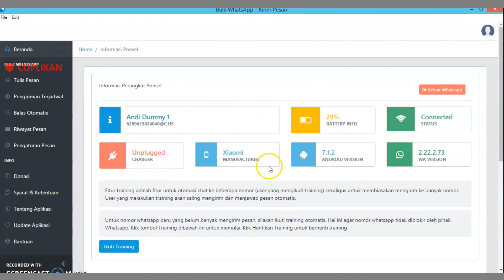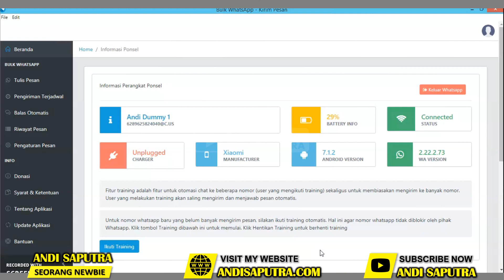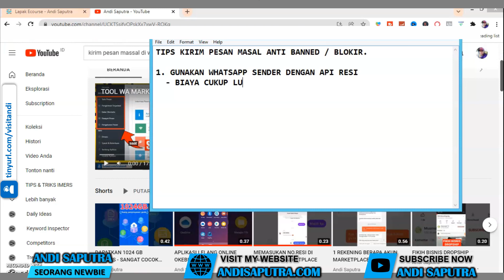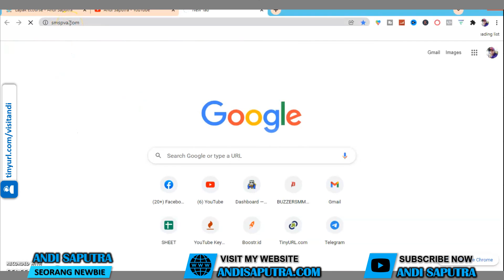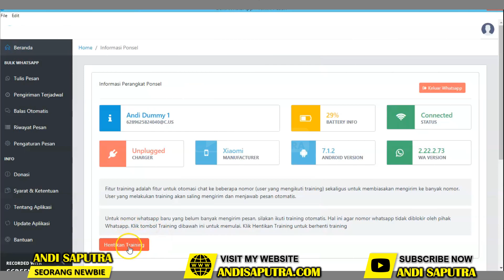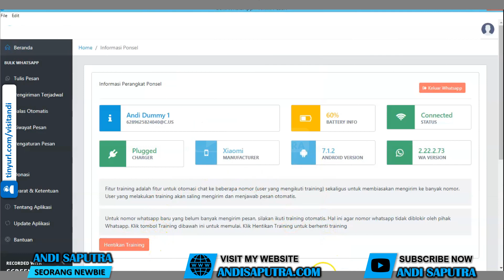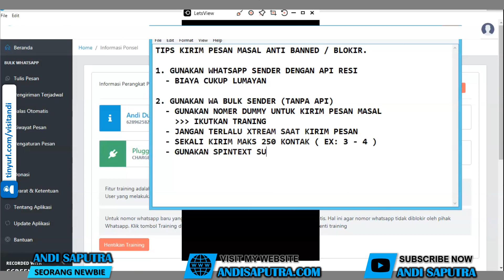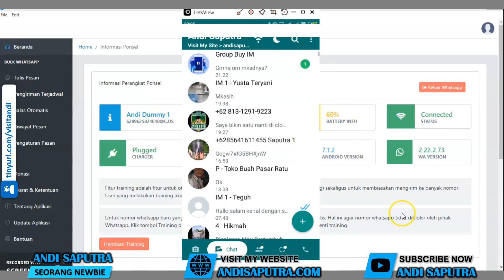APLIKASI GERATIS KIRIM PESAN WA KE BANYAK NOMOR SEKALIGUS TANPA SAVE - ANTI BANNED | ANDI SAPUTRA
APLIKASI GERATIS KIRIM PESAN WA KE BANYAK NOMOR SEKALIGUS TANPA SAVE NOMER - WHATSAPP ANTI BANNED | ANDI SAPUTRA

Jika anda sedang Mencari Cara Kirim Pesan Massal ke Whatsapp Yang Anti Banned, maka anda wajib menonton VIDEO TUTORIAL APLIKASI GERATIS KIRIM PESAN WA KE BANYAK NOMOR SEKALIGUS TANPA SAVE NOMER - WHATSAPP ANTI BANNED sampai selesai.

➡️ 4 Langkah Jualan Dropship Cod Di Facebook Instagram Shopee Tokopedià Lazada Dll
➡️ 8 Tips Sukses Jualan Online Di Facebook Marketplace Agar Cepat Laku - Bisa Pake Cod
➡️ Cara Jualan Laris Manis Di Marketplace Fb Ig Tiktok - Tehnik Clbk Bikin Cepet Closing
➡️ Smart Dropshipper - Cara Pintar Berbisnis Dropship Supaya Tidak Rugi Atau Boncos
➡️ Cara Cepat Dapat Teman Facebook Tertarget Untuk Jualan Di Fb Laris Manis Tanpa Iklan
➡️ Cara Membuat Autotext Di Android Laptop Komputer / Pc Supaya Jualan Laris Manis
➡️ Cara Instal Aplikasi Android Di Windows Mac Laptop / Komputer Tanpa Emulator Phoenix
➡️ Cara Menjalankan Aplikasi Android Laptop / PC / Komputer Tanpa Emulator Dengan Phoenix OS
➡️ Cara Memulihkan Akun WA Whatsapp Yang Diblokir Sementara / Permanen
➡️ Tool WA Marketing Geratis! Cara Kirim Pesan Masal ke Whatsapp Tanpa Simpan Nomor
➡️ Aplikasi Geratis Kirim Pesan WA Ke Banyak Nomor Sekaligus Tanpa Save Nomer

💸 INGIN BERAMAL JARIAH? 💸
💰 SALURKAN INFAQ TERBAIK ANDA UNTUK PENDIDIKAN AGAMA & DAKWAH ISLAM
➡️ REK.BANK : BSI 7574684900 A/N YAYASAN ALFURQON JEPARA

👇 APLIKASI YANG SAYA GUNAKAN 👇
↘️ Rekam Layar : Screencast O-Matic
↘️ Rekam Suara : Audio Recorder
↘️ Edit Video & Thumbnail : Power Point
↘️ Kelola Chanel : Chrome & Youtube Studio

👇 PERALATAN YANG SAYA GUNAKAN 👇
↘️ HP : Lenovo S5
↘️ HANDSET : JBL Harman T110
↘️ LAPTOP : Lenovo Thinkpad T440p

Tag Terkait  : ( abaikan ini )
Andi Saputra
cara simple kirim pesan whatsapp kebanyak nomor | teman
cara simple kirim pesan whatsapp
cara kirim pesan broadcast di whatsapp
cara mengirim pesan banyak di whatsapp
cara simple kirim pesan whatsapp ke banyak nomor teman
cara kirim broadcast di whatsapp
cara simple kirim pesan whatsapp ke banyak nomor
cara siaran baru di whatsapp
kirim chat whatsapp tanpa simpan nomer
cara kirim pesan whatsapp tanpa simpan nomor
chat whatsapp tanpa save nomer
cara kirim pesan whatsapp tanpa simpan nomor hp penerima

APLIKASI GERATIS KIRIM PESAN WA KE BANYAK NOMOR SEKALIGUS TANPA SAVE NOMER - WHATSAPP ANTI BANNED | ANDI SAPUTRA durasi : 20:30